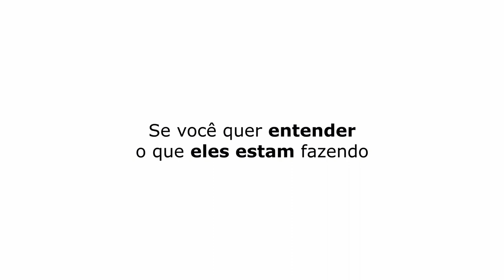EU CHUP0 O MARIDO DELA | PATETA E DIEGO BECKER - TICARACATICAST